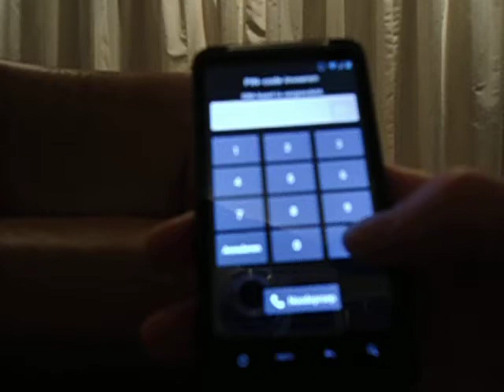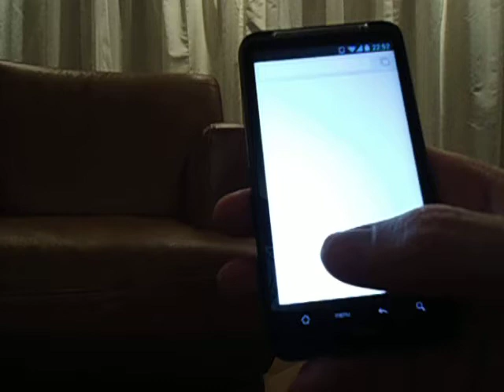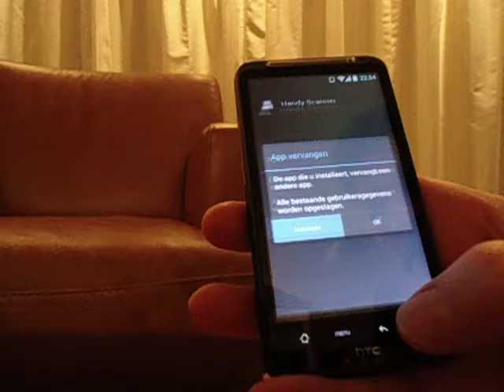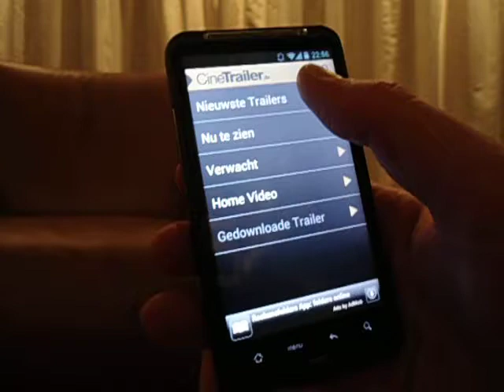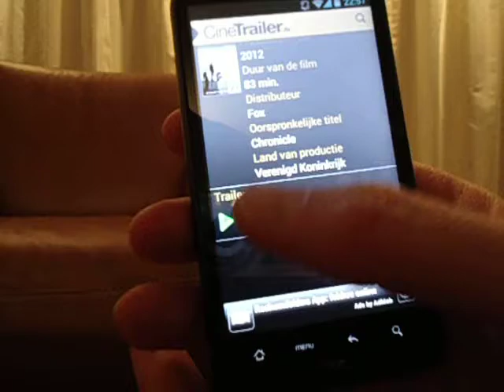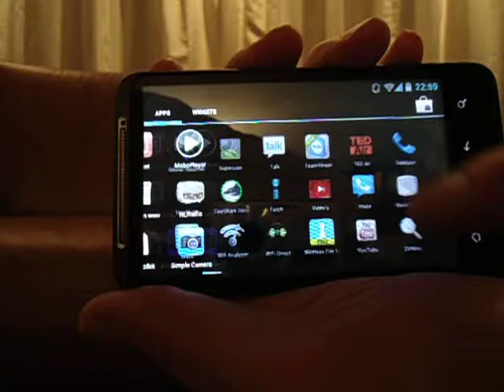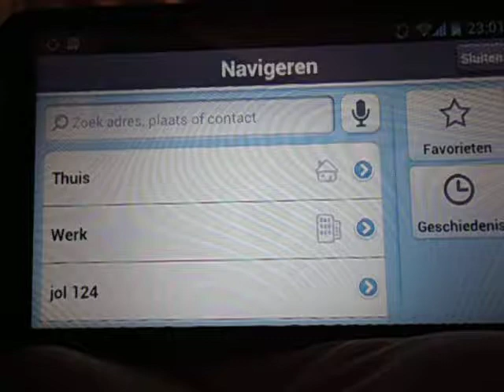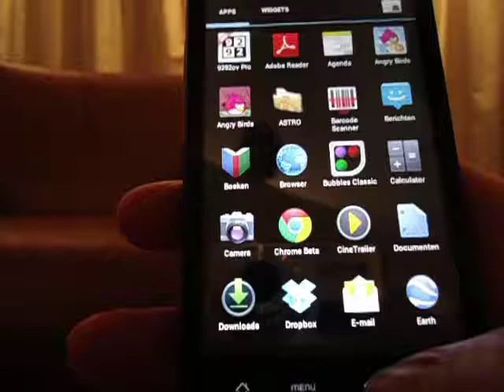HTC Desire HD - Virtuous (unofficial RC4) - ICS 4.0.3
HTC Desire HD with the unofficial RC4 beta ROM of Virtuous.
It's working smooth. The only thing left is a working camera. 3rd party camera's do not help mucht.

It's only a matter of time that the camera will be sorted out.